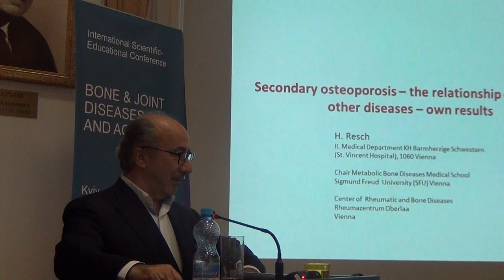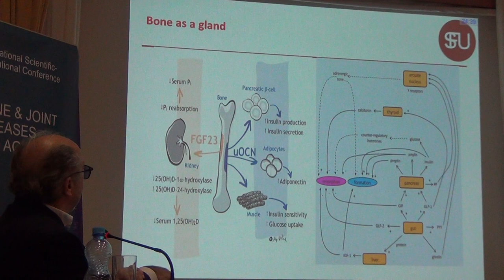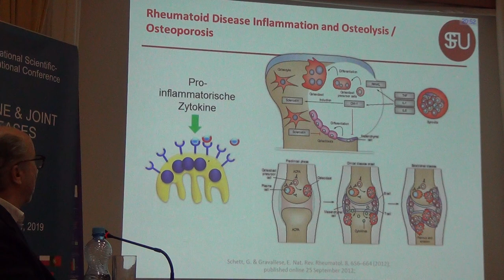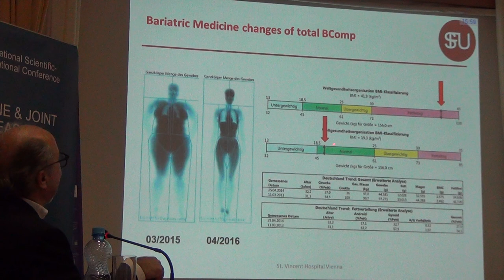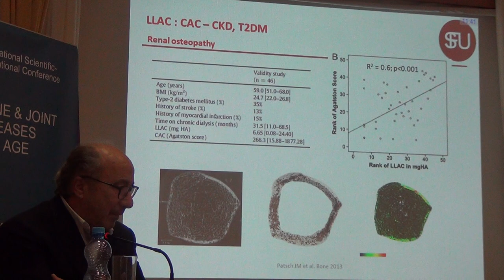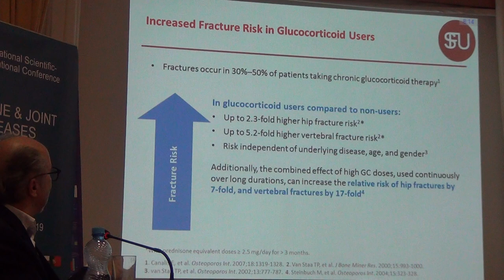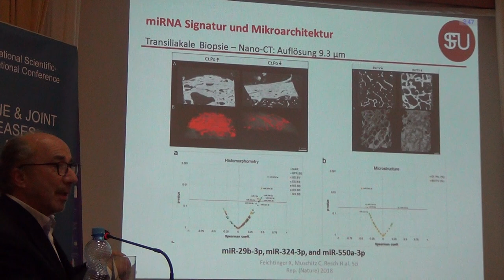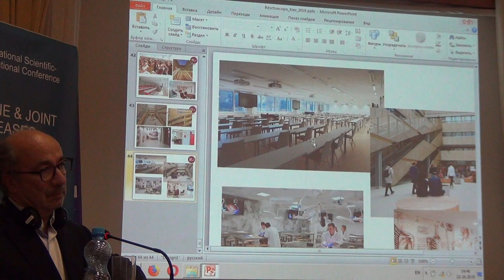Secondary osteoporosis – the relationship of bone to other diseases – own results (H.Resch, Austria)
Secondary osteoporosis – the relationship of bone to other diseases – own results
Вторинний остеопороз - зв’язок кістки з іншими захворюваннями - власні результати
H. Resch (Austria)